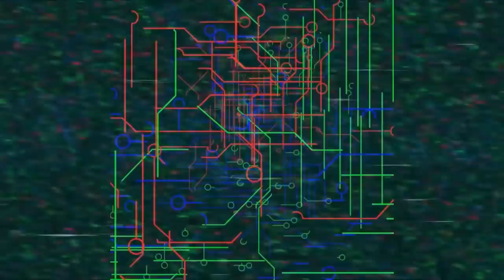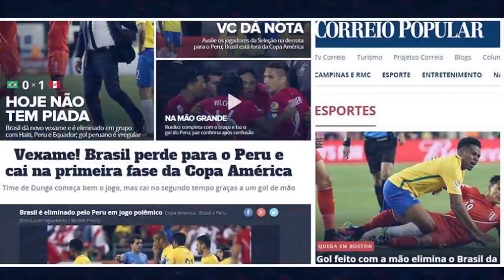TOP DE GOLES CON LA MANO SUDAMERICANOS - SI HUBIERA HABIDO VAR...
Los goles con la mano no están permitidos, pero más de una vez han sucedido y nadie dijo nada, de hecho han definido partidos muy importantes y el haberlos concedido o no pudo haber cambiado la historia del fútbol. Estos son 4 goles con la mano hechos por sudamericanos.